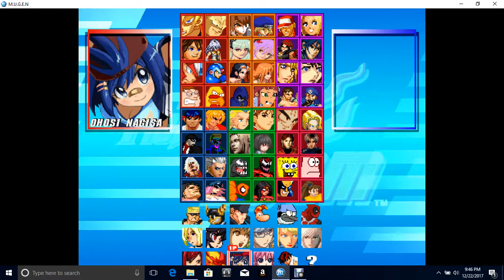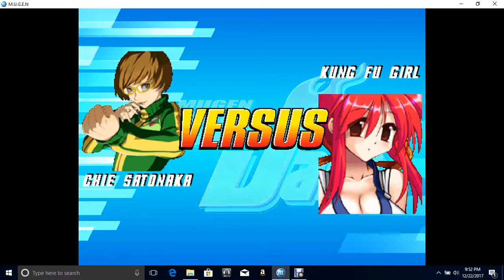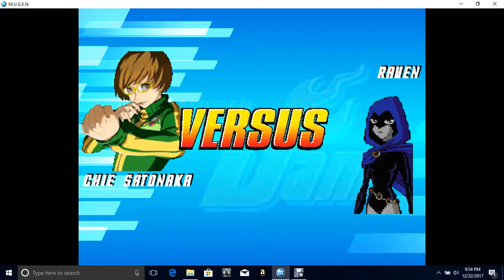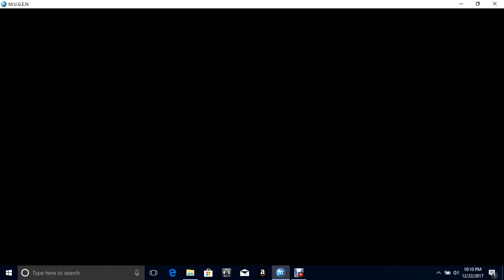mugen fighting jam #14:chie,yu and naoto arcade playthough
im so sorry about the audio